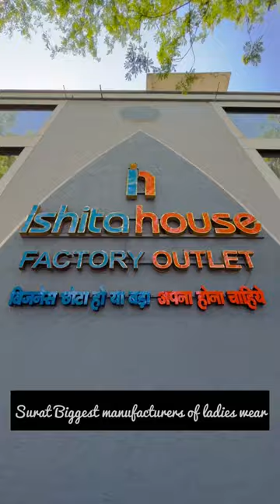You will get all type of ladies wear collection under one roof.🔥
Thanks.

⨭⎆ Keyword 🔰

business ideas,
business idea at village,
business ideas at home for women,
business idea at low investment,
business ideas assam,
business ideas after lockdown,
business ideas assamese,
a business idea example,
a business idea at home,
business ideas bengali,
business idea business idea,
business idea book,
business idea batao,
business idea bataiye,
b business ideas,
business idea competition,
business idea company,
business ideas channel,
business idea chhota,
business idea company mein,
business ideas clothes shop,
b to c business ideas,
business ideas during lockdown,
business idea dikhao,
business idea dikhaiye,
business ideas during coronavirus pandemic,
business ideas delhi,
business idea development,
business idea dijiye,
business idea do,
business ideas english,
business idea execution,
business idea entrepreneurship,
business ideas easy,
e business ideas,
e business ideas beginners,
e business ideas in india,
e business ideas 2020,
e business ideas 2021,
online e business ideas,
lockdown e business ideas,
best e business ideas,
business idea for village,
business ideas for women at home,
business idea for village area,
business idea for startup,
business ideas from home,
business idea factory,
business idea gaon mein,
business idea gaon,
business idea ghar baithe,
business idea generation,
business idea gaon ke liye,
business idea gharelu,
business idea ghar se,
business idea gaon mein chalne wala,
business idea jankari